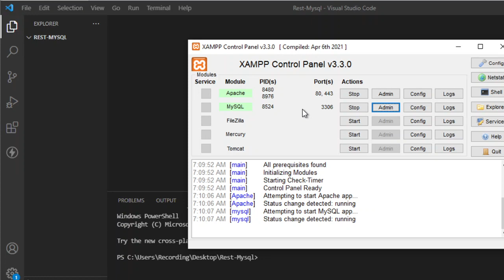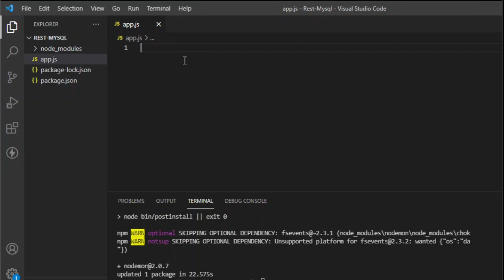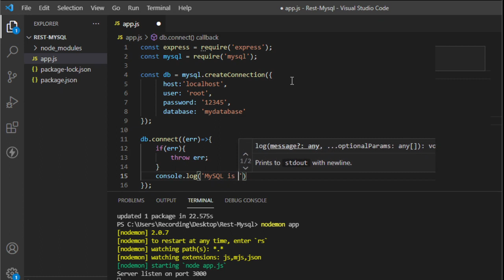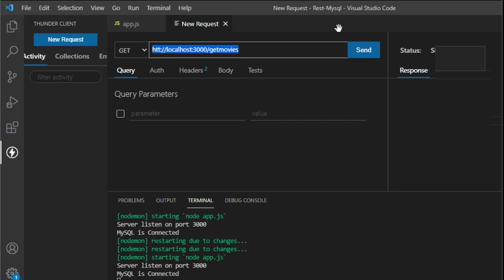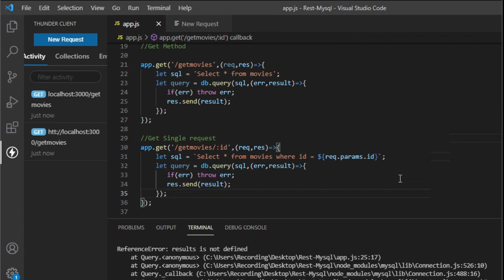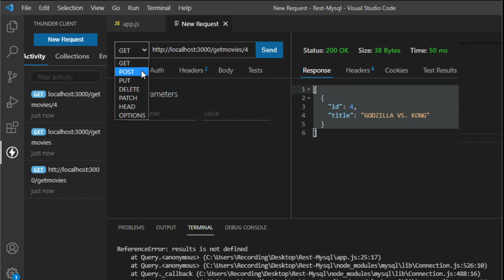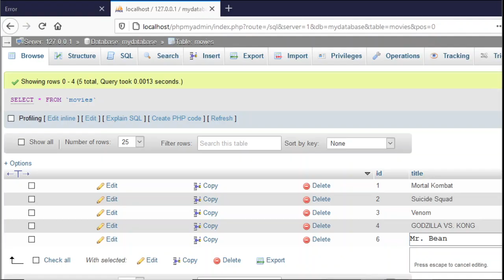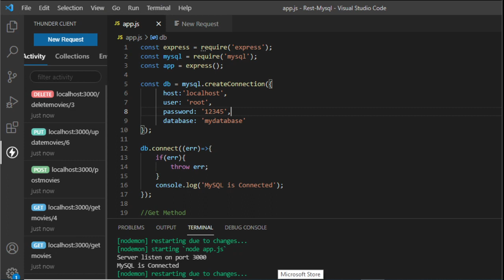Rest API Using NodeJs MySQL and Thunder Client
This tutorial will discuss on how to run a Rest Api using node and mysql and test using Thunder client for the http request.